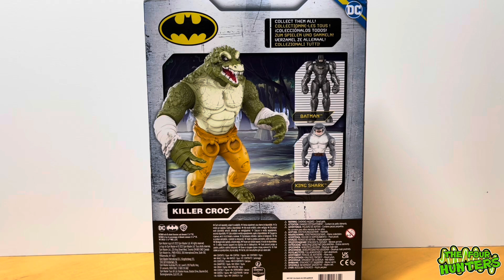Con esta figura hicieron un buen Mach de killer croc